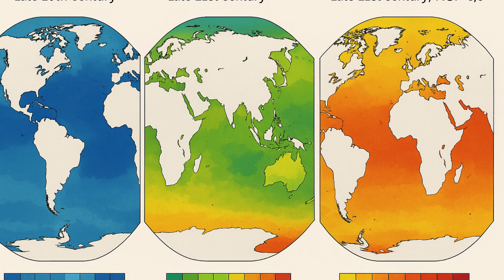The Ocean’s Future: Hot, Acidic, and Almost Empty by 2100 | WION Podcast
By 2100, up to 95% of Earth's ocean surface could undergo drastic climate changes if carbon emissions aren't curbed, warns new research. These changes—warmer temperatures, increased acidity, and lower mineral levels—threaten marine life dependent on stable ocean conditions. Under high emissions, most ocean environments known today may vanish. Species may struggle to adapt or survive in these altered habitats. Scientists stress the urgent need to reduce emissions to protect global marine ecosystems.